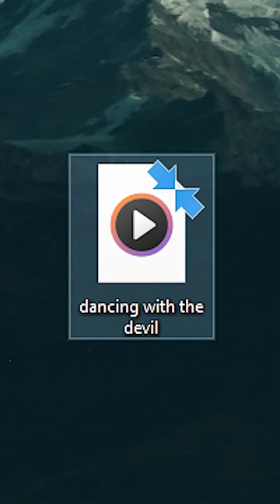He had no idea I could Rap